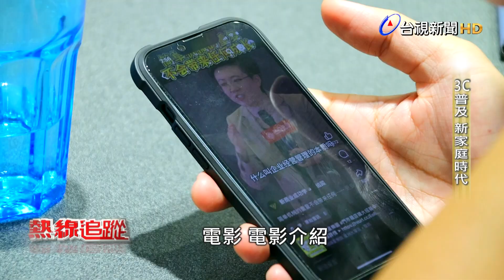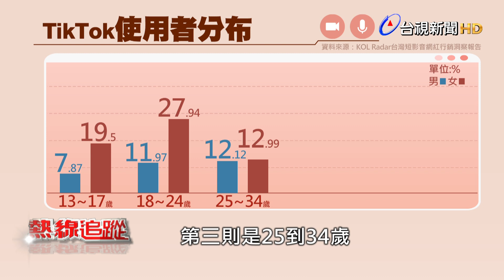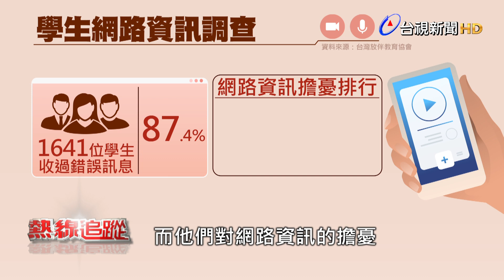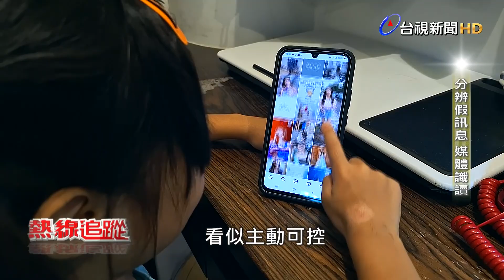熱線追蹤-3C普及 新家庭時代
看見新媒體之間的激烈競爭和變化之後，焦點回到我們閱聽眾身上，新媒體也帶來哪些改變呢?隨著行動載具普及、社群媒體推陳出新，以及短影音出現，我們隨時隨地能夠上網，生活幾乎被影音占據，也引發科技界和學界的關注。研究發現，人們的注意力越來越短、感官刺激需求越來越高，因此容易造成心理焦慮感，另一方面，網路資訊真偽難辨，大大降低社會的信任和安定感。數位科技的革新之路，來勢洶洶，更無法回頭，現狀之下，我們該如何面對這場革命?